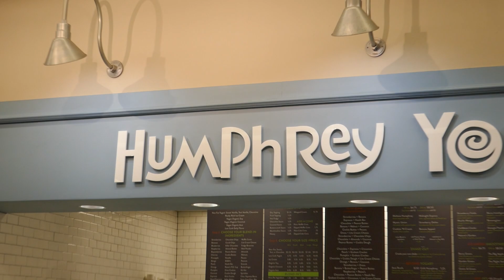Meghan Markle Former Job Humphrey Yogart LA Sherman Oaks California USA December 2021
Meghan Markle Former Job Humphrey Yogart Los Angeles Sherman Oaks California USA December 2021 Meghan Duchess of Sussex